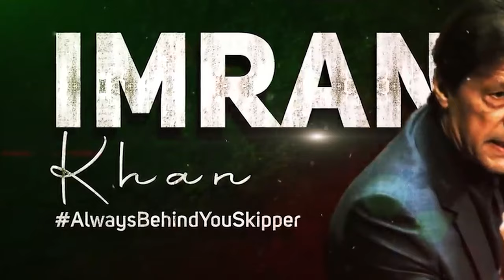Tum ne Jinnah ka Suna tha Naam | PTI NEW Song | Imran Khan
Tum ne Jinnah ka Suna tha Naam | Hum ne Imran ko Dekha hai | Kia Tum ne Khan ko Dekha hai

A tribute to Imran Khan for his resilience & continuous effort to make a better, prosperous naya Pakistan. Please watch & share with ur love for Imran khan.